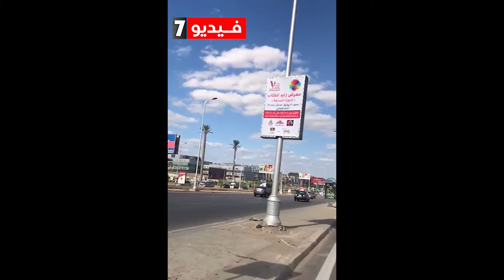الدعاية بمعرض زايد للكتاب تثير الجدل بين الناشرين والمنظمين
انتقد عدد من الناشرين المصريين القائمين على معرض زايد للكتاب، الذى انطلق فى 5 أبريل ويستمر حتى 12 من نفس الشهر، بسبب عدم الدعاية للمعرض بشكل كافى، مما تسبب فى توافد عدد قليل من الزوار، وبالتالى لا يوجد حركة بيع للكتب بالشكل المرغوب.

اليوتيوب
تويتر